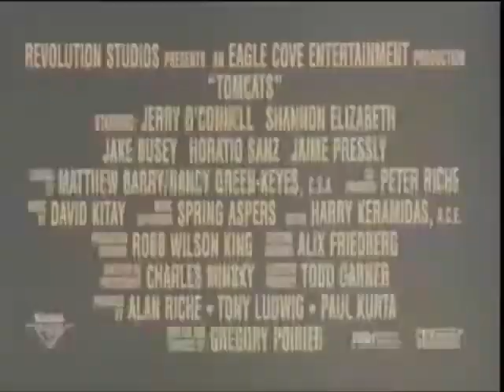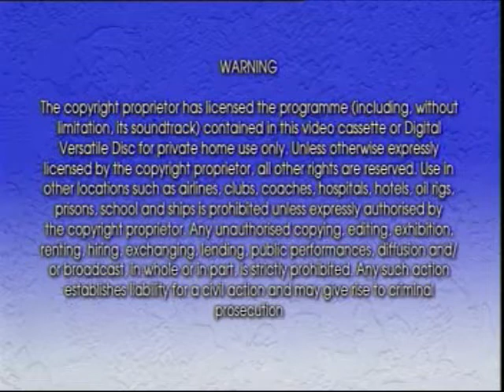Opening to An Everlasting Piece (2000) 2001 VCD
The order is as follows:

Dutamitra logo
Columbia TriStar Home Entertainment logo
AVAILABLE NOW
Tomcats trailer
Almost Famous trailer
Warning screen